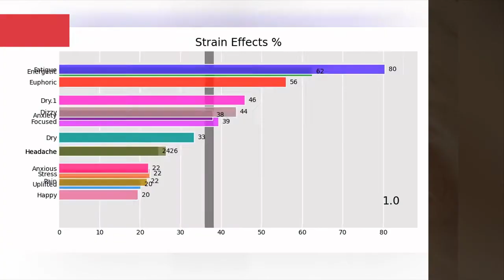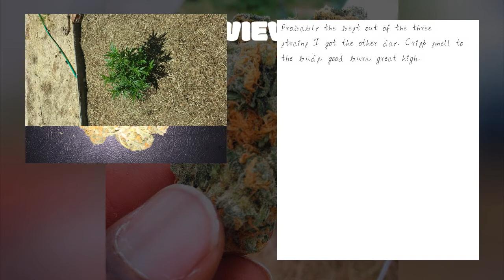Orange Skunk - All About This Strain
Orange Skunk is a clear-headed hybrid cross between Californian Orange and Skunk. With a smell that is as sweet as it is sour, Orange Skunk delivers strong physical sensations that creep into a steady cerebral invigoration. Its medical uses are diverse, but patients treating stress, anxiety, inflammation and headaches may benefit the most from this California hybrid. Novice growers delight in the simplicity of raising Orange Skunk plants, which flower in 8 to 10 weeks in indoor gardens.
00:00 - Intro
0:00:10 - Orange Skunk Type
0:00:18 - Info About Orange Skunk
0:00:29 - Orange Skunk THC & CBD Levels
0:00:39 - Orange Skunk Effects
0:00:50 - Orange Skunk Rating
0:00:58 - Orange Skunk Reviews